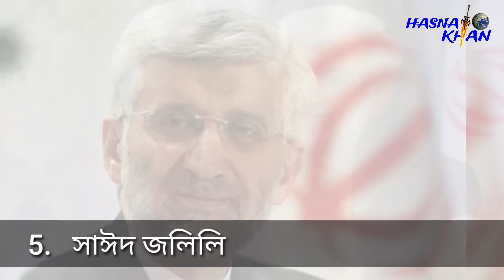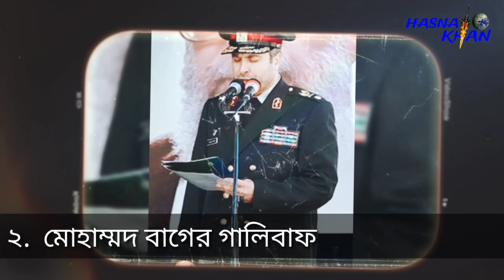কে হচ্ছেন পরবর্তী দেশের প্রেসিডেন্ট। পাঁচজনের প্রতিযোগিতা শুরু